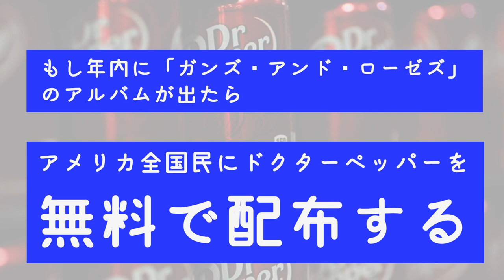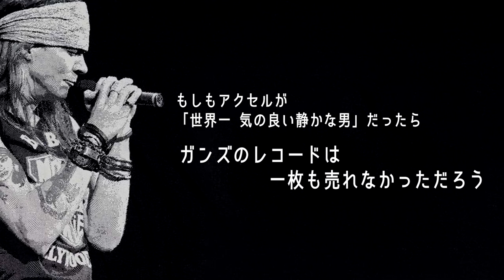【罰金パワハラ首切り】独裁者すぎるバンドマン激ヤバエピソード３選